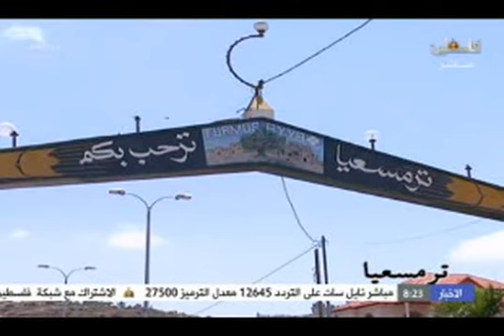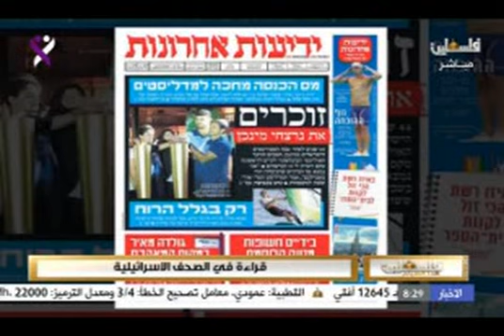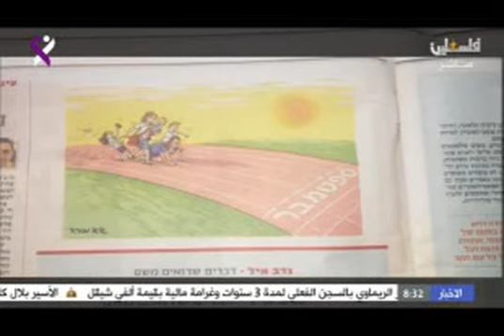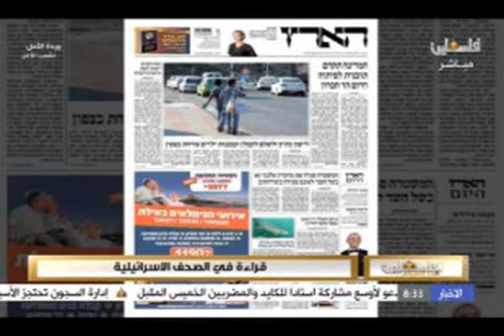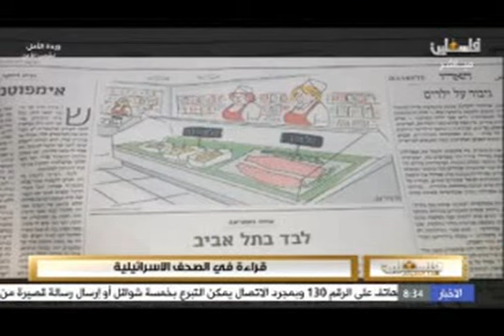فلسطين هذا الصباح 15.8.2016